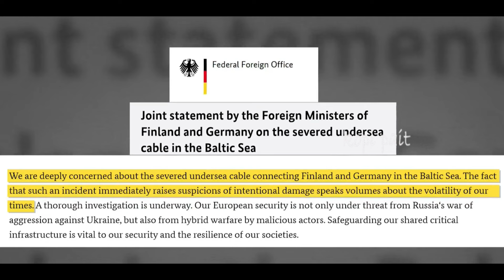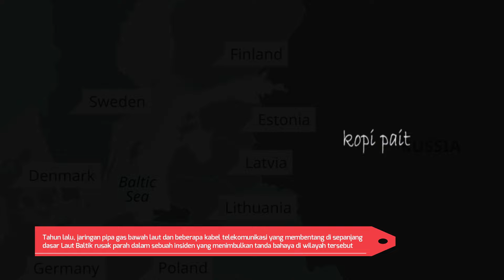JARINGAN KABEL OPTIK EROPA PUTUS, SABOTASE RUSIA🇷🇺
Dua kabel komunikasi serat optik bawah laut di Laut Baltik, termasuk satu yang menghubungkan Finlandia dan Jerman, putus
Hal ini terjadi saat wilayah Eropa sedang menghadapi ketegangan dengan Rusia, sehingga menimbulkan kecurigaan.
Dalam laporan Reuters, perusahaan keamanan siber dan telekomunikasi milik negara Finlandia, Cinia, mengatakan kabel C-Lion1 sepanjang 1.200 kilometer (745 mil) yang menghubungkan Helsinki ke pelabuhan Rostock di Jerman berhenti bekerja senin sekitar pukul 02.00 waktu setempat
"Jaringan Kabel internet BCS East-West sepanjang 218 km (135 mil) antara Lithuania dan Pulau Gotland di Swedia berhenti beroperasi minggu sekitar pukul 08.00 waktu setempat," timpal informasi serupa yang disampaikan Telia Lietuva dari Lithuania, yang menyebutkan ada kabel kedua yang putus

Scott Buckley
Musicbyscottb